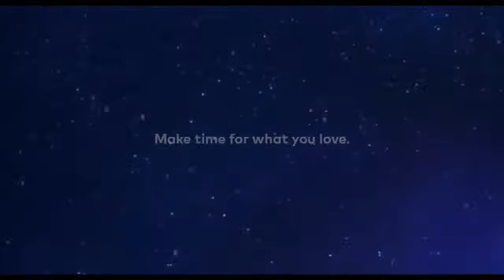Singing in Christmas-vm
Lily and Snowman